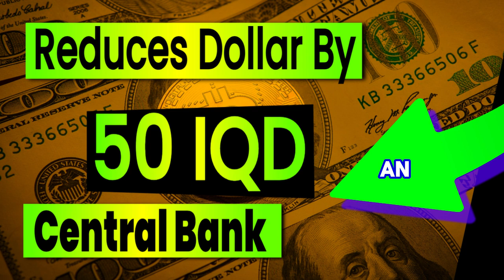Central Bank Auction Reduces Dollar by 50 Dinars, Evening List of Prices from 6 Governorates